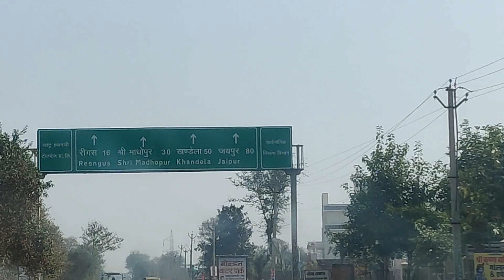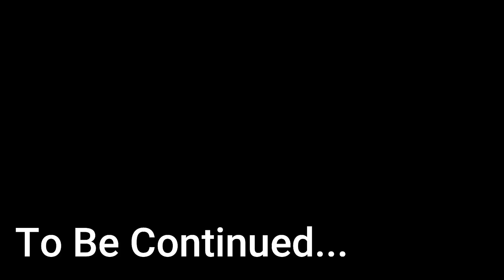Fake Toll 2 Exposed | Ride Gone Wrong | Explore n More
For Love n Support
Paytm/Gpay/Phonepe

Hi guys this is Vlog , so if i have made some blunders then plz forgive me and thank u for taking out time to watch my video. Do LIKE the video if u enjoyed watching and pls do COMMENT